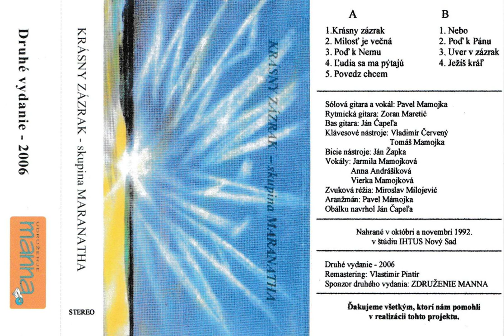Maranatha Krasny zazrak